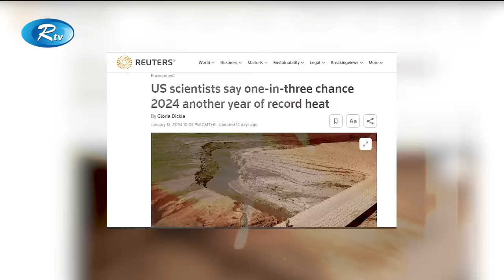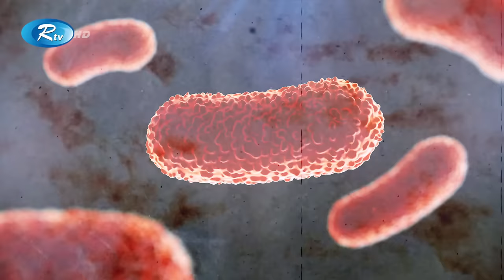যে ছেলের জন্য বিপদের মুখে পৃথিবীবাসী | El Nino | La Nina | Rtv News